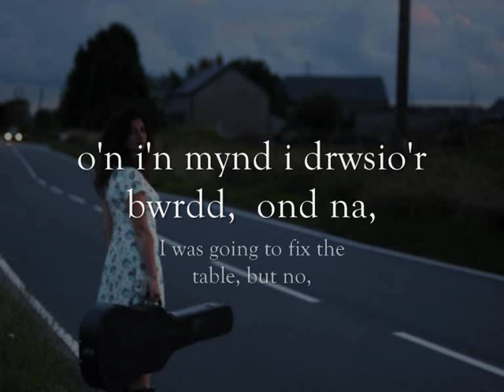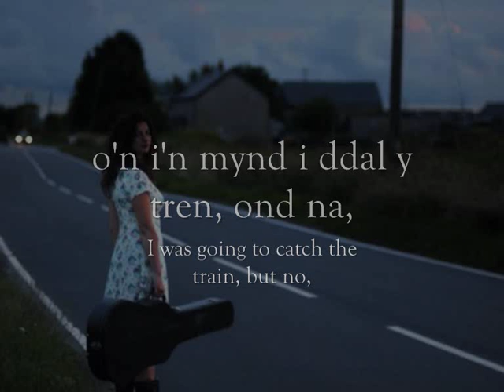O'n i'n Mynd i - Gwyneth Glyn (geiriau / lyrics)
Can/Song: On i'n mynd i... (I was going to...)
Canwr/ Singer: Gwyneth Glyn
Album: Tonau ('Waves')

Geiriau:
O'n i'n mynd i frwsio'r llawr,
o'n i'n mynd i neud petha mawr,
o'n i'n mynd i drwsio'r bwrdd,
ond na,
mi aeth y dydd i ffwrdd.

O'n ni'n mynd i frwsio 'ngwallt,
rhedag milltir i fyny'r allt,
o'n i'n mynd i ddal y tren,
ond na,
mi aeth y dydd yn hen.

O'n i'n mynd i ffonio ffrind,
gofyn lle ma'r dyddia'n mynd.
O'n i'n mynd i neud bob dim
o'n i isho'i neud
ond nes i ddim.

English Translation Lyrics:
I was going to sweep the floor,
I was going to do big things,
I was going to fix the table,
but no,
the day went by.

I was going to brush my hair,
run a mile up the hill,
I was going to catch the train,
but no,
the day grew old.

I was going to phone a friend,
ask where the days go.
I was going to do everything
I wanted to do